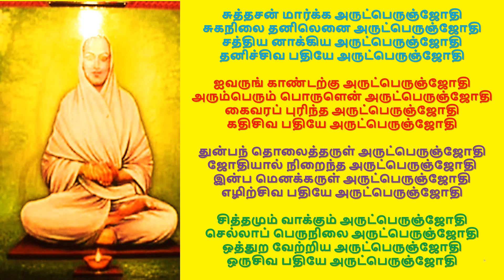அகவும் அருட்பெருஞ்ஜோதி நாம சங்கீர்த்தனம் 512 -- 515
சுத்தசன் மார்க்க அருட்பெருஞ்ஜோதி
சுகநிலை தனிலெனை அருட்பெருஞ்ஜோதி
சத்திய னாக்கிய அருட்பெருஞ்ஜோதி
தனிச்சிவ பதியே அருட்பெருஞ்ஜோதி

ஐவருங் காண்டற்கு அருட்பெருஞ்ஜோதி
அரும்பெரும் பொருளென் அருட்பெருஞ்ஜோதி
கைவரப் புரிந்த அருட்பெருஞ்ஜோதி
கதிசிவ பதியே அருட்பெருஞ்ஜோதி

துன்பந் தொலைத்தருள் அருட்பெருஞ்ஜோதி
ஜோதியால் நிறைந்த அருட்பெருஞ்ஜோதி
இன்ப மெனக்கருள் அருட்பெருஞ்ஜோதி
எழிற்சிவ பதியே அருட்பெருஞ்ஜோதி

சித்தமும் வாக்கும் அருட்பெருஞ்ஜோதி
செல்லாப் பெருநிலை அருட்பெருஞ்ஜோதி
ஒத்துற வேற்றிய அருட்பெருஞ்ஜோதி
ஒருசிவ பதியே அருட்பெருஞ்ஜோதி